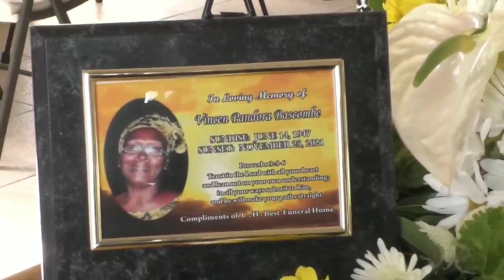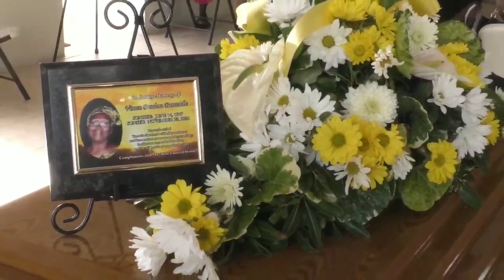Live stream of funeral service for Vincen Bascaombe